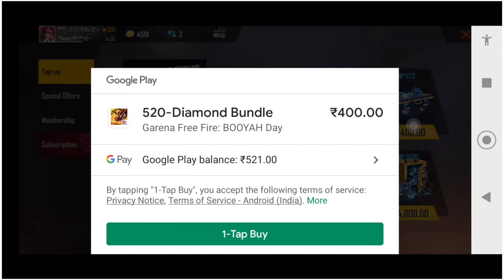BUYING NEW TOPUP 😲 EVENT EMOTES | - GARENA FREE FIRE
NEW ELITE PASS
SHOOT THE WUKONG EVENT